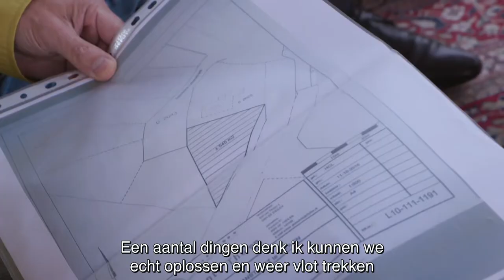Provincietour Zeeland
Begin oktober waren wij vier dagen op pad in Zeeland. Samen met de Zeeuwse ombudsman spraken we vele inwoners in onze pop up-huiskamer om te horen wat er speelt in de provincie. Daarnaast hebben we ruim 20 werkbezoeken afgelegd, aan onder meer ZLTO, de politie en de Sluis in Terneuzen. Wil je weten wat we hebben gehoord en gezien? Kijk dan deze video.